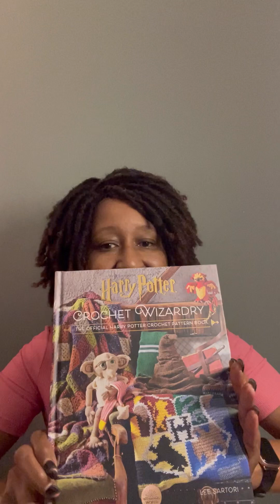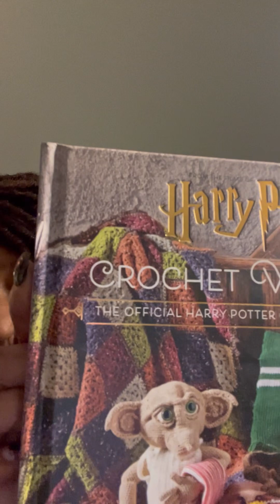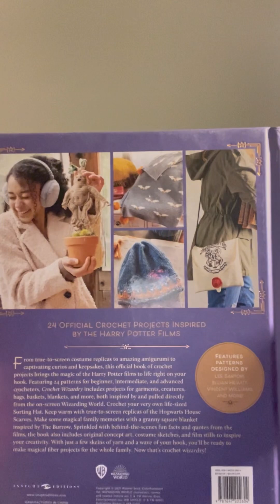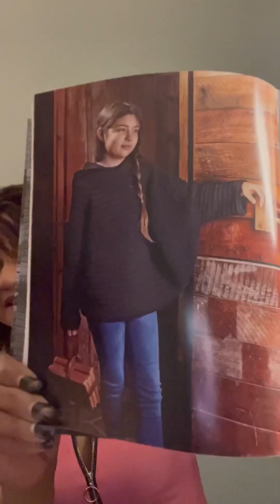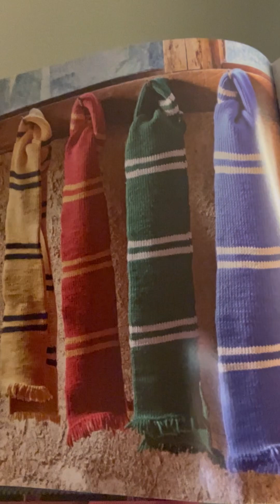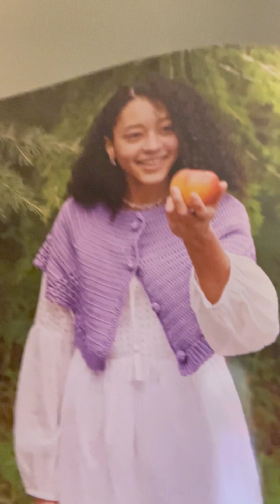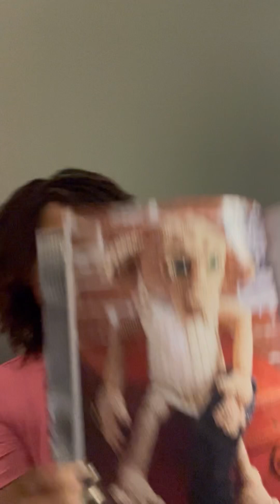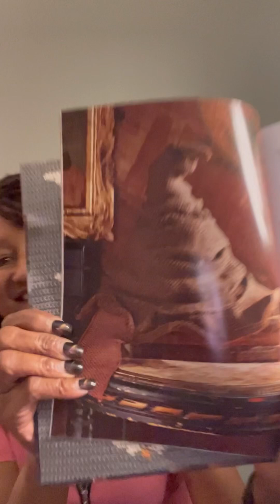Harry Potter Crochet Wizardry Book | Nice patterns!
⁠ ​⁠ Channel Mentioned:
FURLS EVERYTHING
MEMBER with 2nd, and 3rd Level Perks

JIMMY BEANS WOOL, Della Q Maker’s Hat Box
MARY MAXIM
-LION BRAND- (Main Link)
FAITHFUL & Co.
Jimmy Beans Wool Train Case

-SOCIAL MEDIA-
Sailor’s Networking Lounge FB Group:

Sailor Mail:
OlaJoe - The Crocheting Sailor
9631 1st View St. Unit 8580